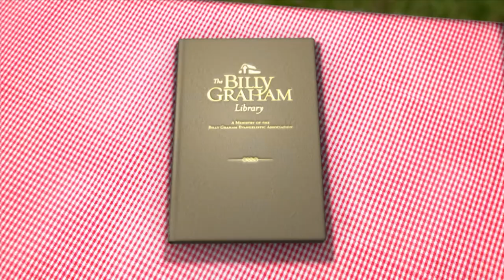Billy Graham Choices